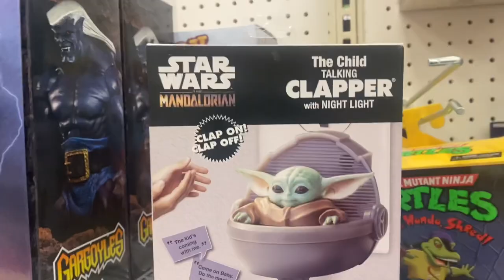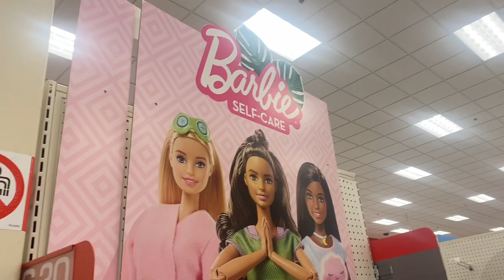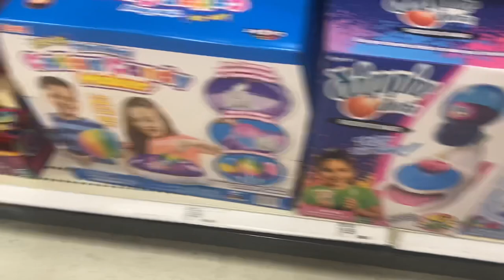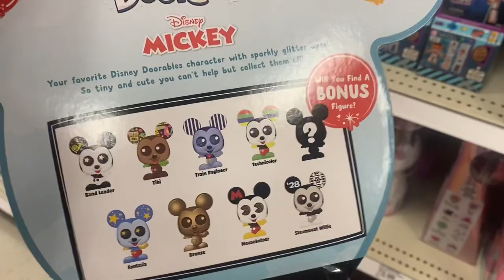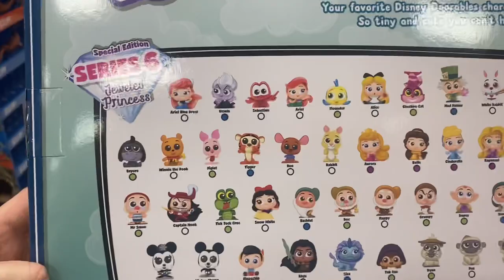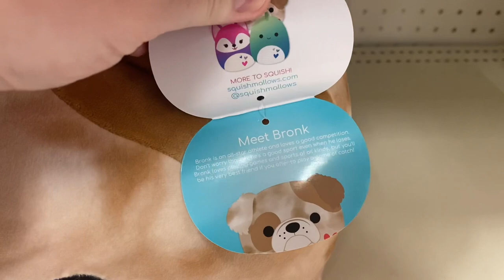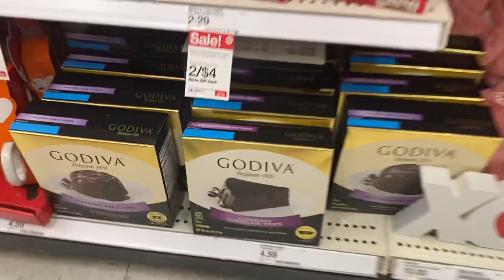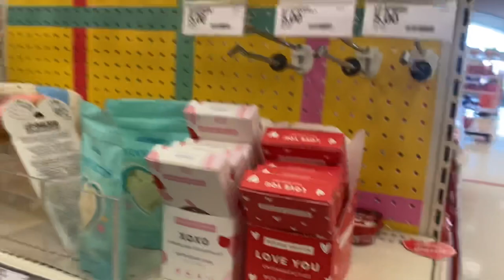TOY SHOPPING AT TARGET